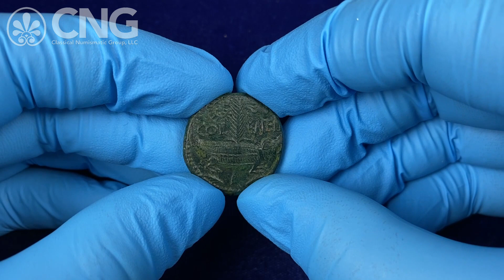CNG 124, Lot 424